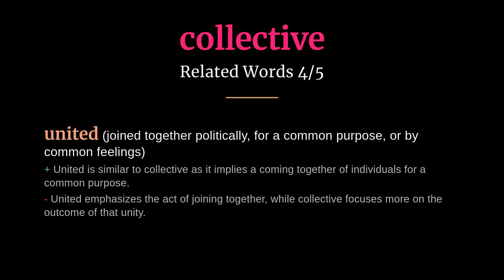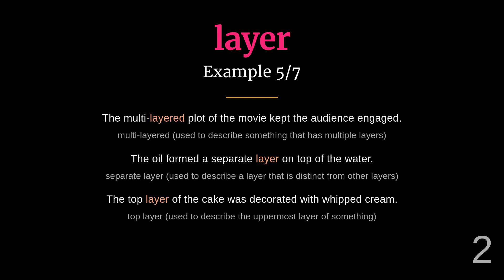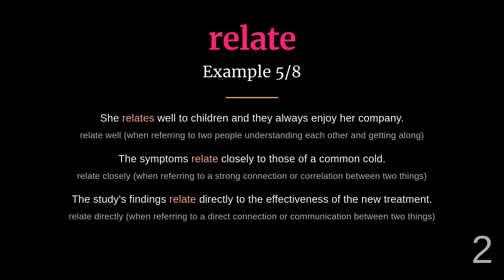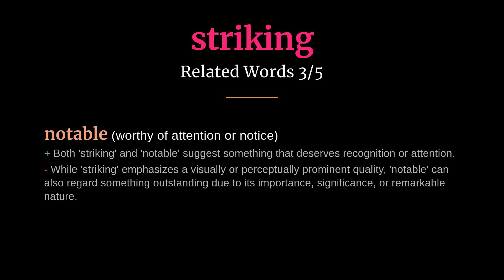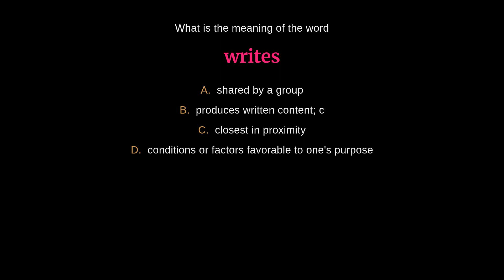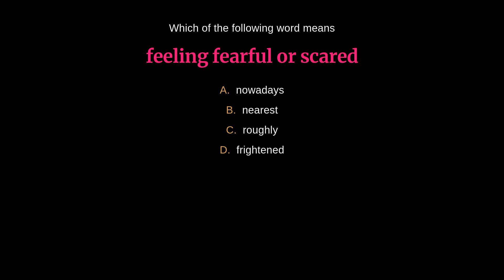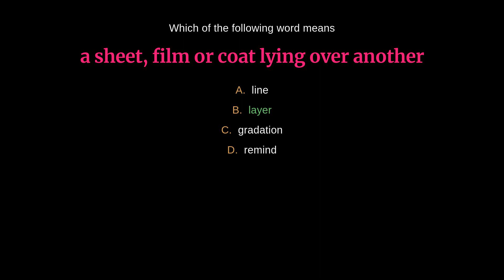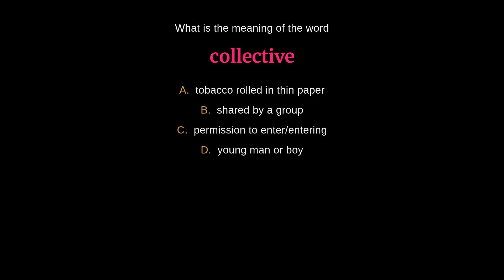Master English Vocabulary: High-Frequency Words - Day 212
00:00 - Introduction
00:03 - Collective
00:35 - Consultation
01:11 - Frightened
01:42 - Hunting
02:13 - Improving
02:47 - Layer
03:20 - Let's
03:48 - Linguistic
04:20 - Relate
04:51 - Revolutionary
05:28 - Rival
05:59 - Solicitors
06:35 - Striking
07:07 - Universal
07:42 - Writes
08:14 - Quiz
15:51 - Outro